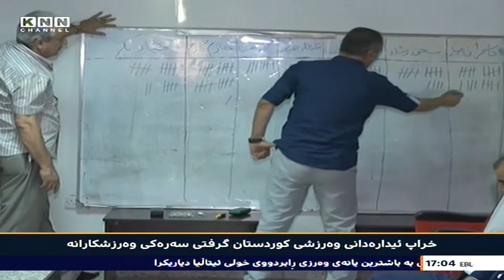خراپ ئیدارەدانی وەرزشی کوردستان گرفتی سەرەکی وەرزشکارانە